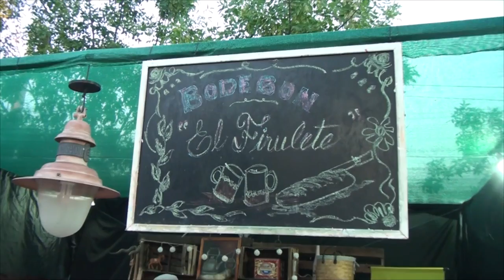ELVIO PICHETTI ACHIRAS COCINERO VISITANTE, MUY BUENA FIESTA